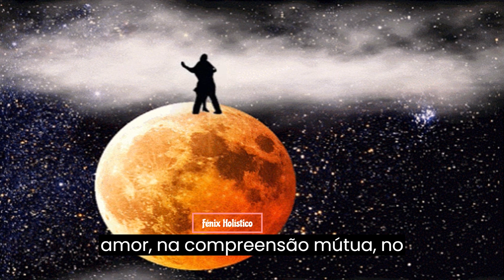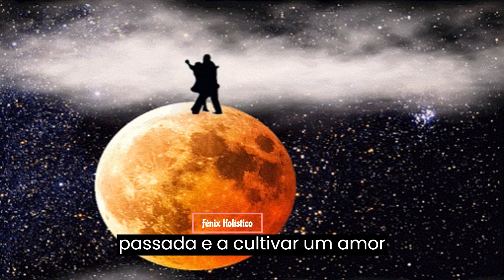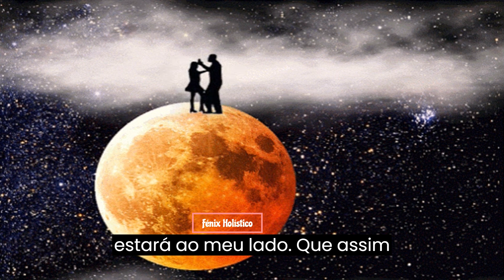Alma Gémea em 30 dias!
Quer um exemplar do livro:"Arcanjos e suas orações poderosas" então clique no link abaixo para encomendar:
Espanha e Portugal
Estados Unidos e Brasil
Reino Unido

Abre conta moey! por videochamada ou Chave Móvel Digital, com o meu código e ganha 10 €. Começa logo a usar, sem custos e com cartão gratuito. Acede ao link e associa o teu número antes de abrires conta.

Bem hajam!